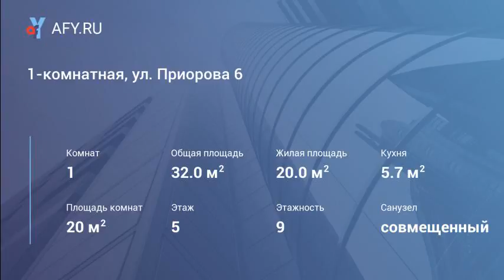1-комнатная, ул. Приорова 6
Цена: 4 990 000 Руб.
Продажа 1-комнатной квартиры в шаговой доступности от Тимирязевского парка, где располагаются места для отдыха, большой пруд. Квартира без отделки. Рядом с домом детские сады, школы (одна из них Британская международная), поликлиники, уютные Кафе, Бары, Рестораны, магазины. 5 минут пешком до станции Красный Балтиец или 10 минут транспортом до станции Войковская. свободная продажа. Представитель собственника Наталья Курушкина "century21 Zavidov"